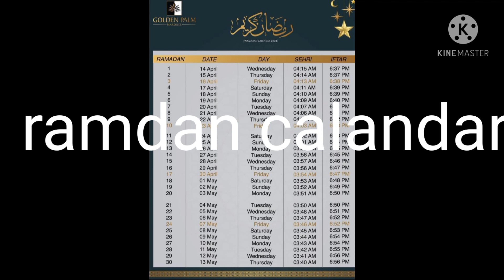April 15, 2021